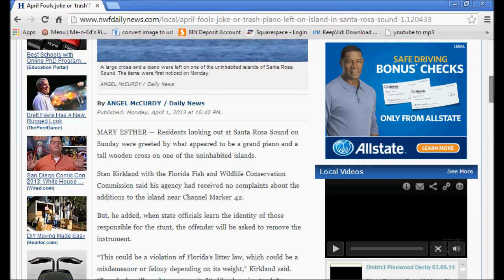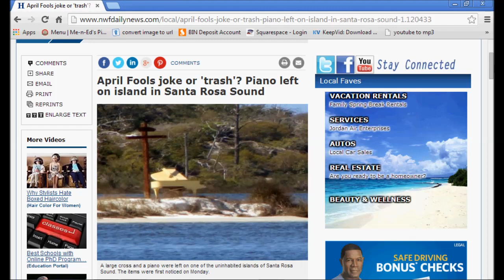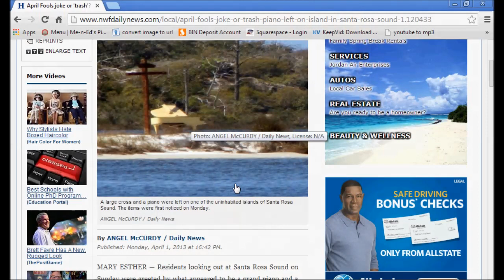NYC Church/Piano Shop Explosion Matches 2013 Mysterious Piano & Cross Found On Island!